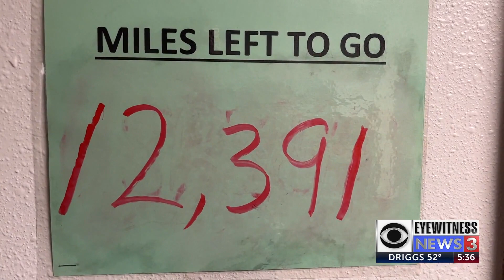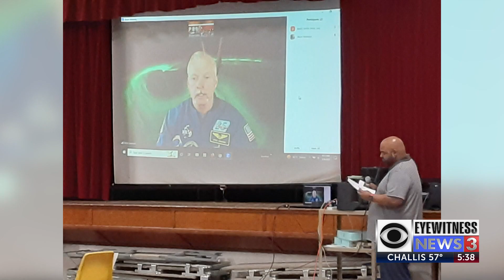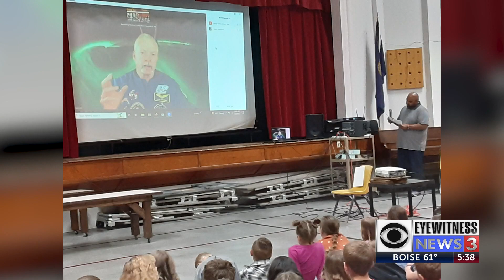As students race to the moon, they meet with an astronaut